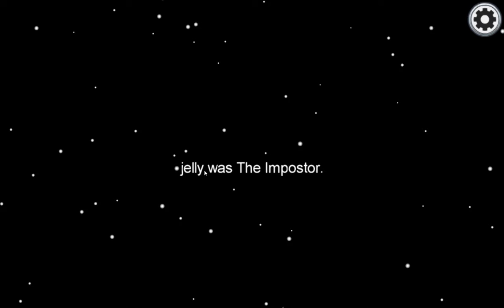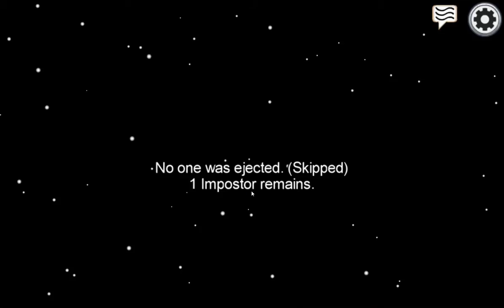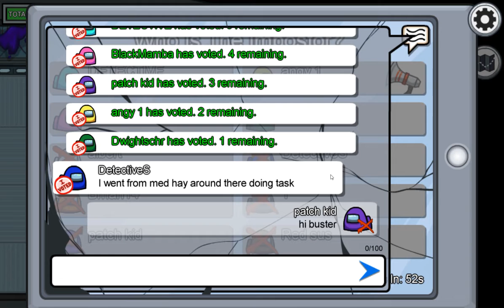Playing Among Us Part 3 !